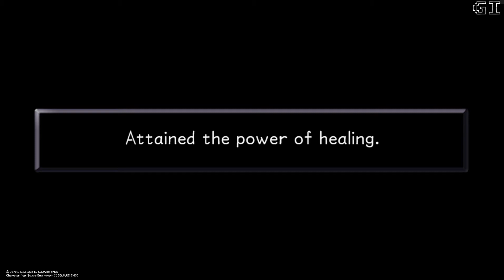Kingdom Hearts Final Mix (Kingdom Hearts 1.5) Gameplay Walkthrough - Part 4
Welcome to my Kingdom Hearts HD 1.5 Remix walkthrough gameplay video on PS4 Pro in this video I will show Kingdom Hearts Final Mix gameplay, all cutscenes and it's ending.

This video was recorded on PlayStation 4 Pro and edited with SHAREfactory.